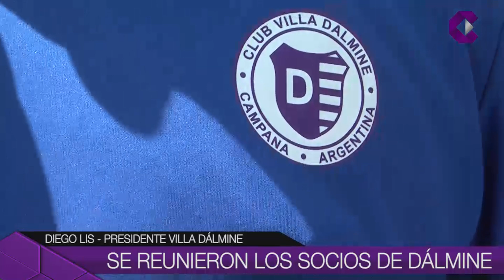SE REUNIERON LOS SOCIOS DE DÁLMINE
El Presidente Diego Lis brindó detalles de la reunión que se llevó a cabo en las instalaciones del club. Se trataron temas económicos, del grupo inversor y también se dio a conocer la actualidad de la institución Violeta.